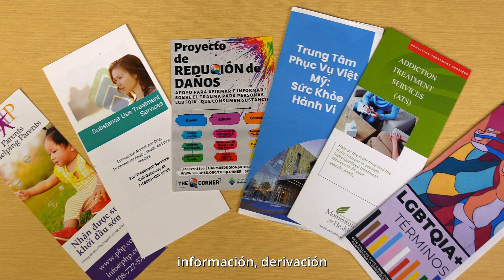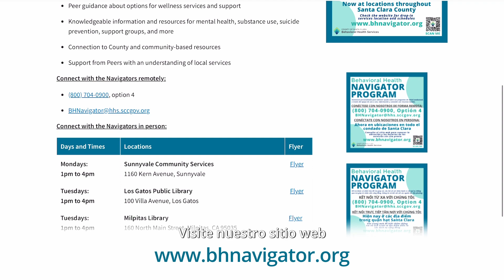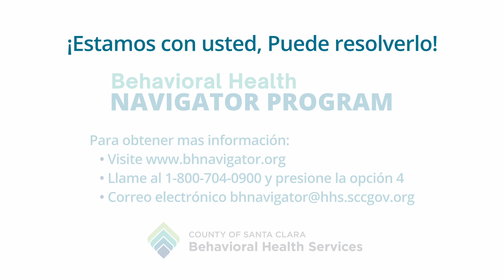BH Navigator Program, Video Para la Comunidad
El Behavioral Health Navigator Program es un equipo de orientadores que brindan asistencia personalizada para obtener ayuda sobre sus preguntas  de salud conductual.